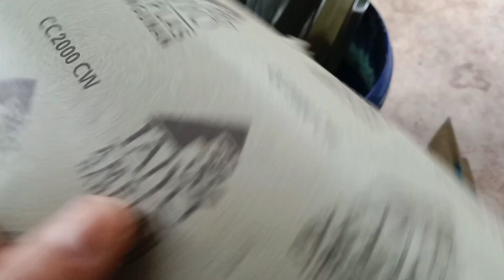part3 lunturin cat lama pake thiner ND,ganti semua baju sihobbit (BeATkarbu)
lanjutan part sebelumnya yg ganti body kasar dan sekarang body halusnya beatkarbu 2008 konsep 2023
beatkarbu mogelook
Beat karbu . Beat Fi . beat eSP beat eSP+ . Beat kzl . beat kvy . Beat kvb . Beat injeksi
Beat jabar. Jatim. Jateng
Beat Sumatra.
Beat Kalimantan
Beat lombok
Beat Maluku
Beat bali
Beat papua
Beat Makasar Sulawesi
Beat karbu simple
Beat karbu kontes
Beat karbu custom
Beat karbu 2silinder
Kirian beat karbu
Resep kirian beat
Knalpot beat
Harga beat
Beat balap
Beat kencang
Master rem tabung universal
Uji coba master rem tabung universal murah msx
Master rem budget pelajar
Sockbreake ride it di beat karbu

Beat 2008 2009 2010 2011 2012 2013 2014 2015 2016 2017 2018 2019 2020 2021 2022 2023
Beat 110cc 125cc 130cc 135cc 150cc 155cc 160cc 200cc